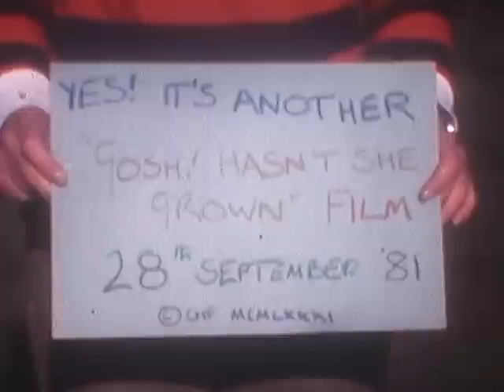Manor Farm Cine Film No 9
28th Sept 1981; Sarah arriving in Granny Flindt's Golf LS. The seven geese (Shadrak, Meedrack, Apednigo [spelling?!], Matthew, Mark, Luke and John), Grandpa walking up the back lawn.